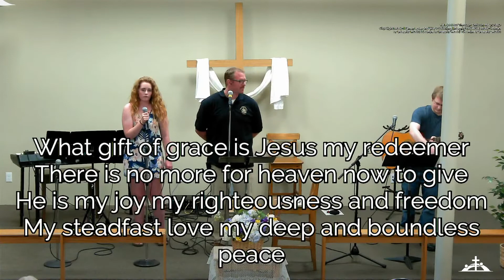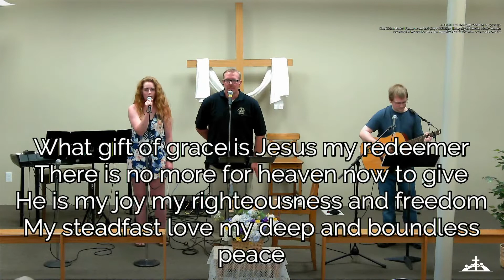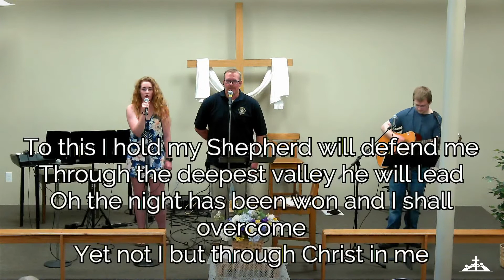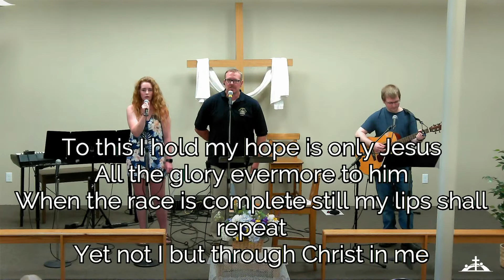August 14th BCCN Church Service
Good Morning BCCN. Welcome to our August 14th 2022 Service. We hope you enjoy watching!

Do you want to thank someone in BCCN for something they’ve done?  Fill out this form, and we’ll mention them during our announcements.